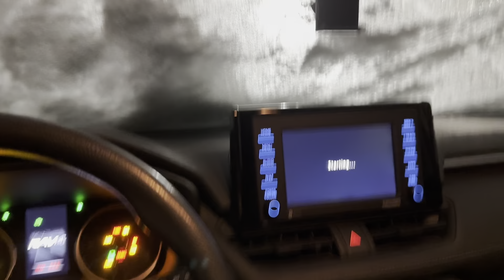ចេញដំណើរទៅធ្វើការនារដូវធ្លាក់ទឹកកក, going to work on snow season.